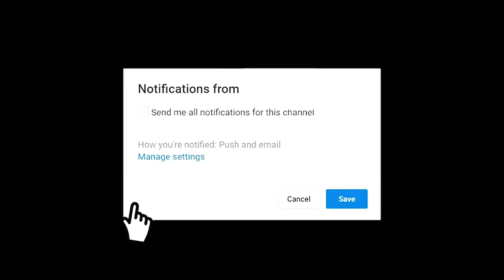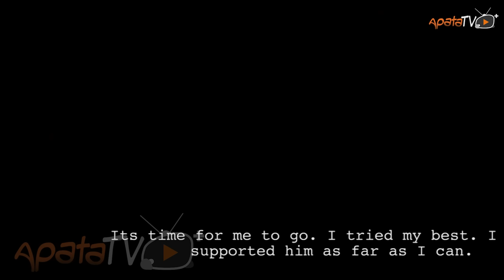Eda Aiye 2 Latest Yoruba Movie 2023 Drama | Odunlade Adekola | Bose Aregbesola | Feranmi Oyalowo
In this thrilling yoruba movie, Odunlade Adekola plays the lead as an emperor to  a secretive cult of elite members in society who poses power and riches through unfathomable ways. However, tension arises when a new member is unexpectedly given an unconventional task risking all they have worked hard for. Find out more in this great yoruba movie.

Movie Produced by: Ibrahim Sotande
Movie Directed by: Wasiu Owoiya